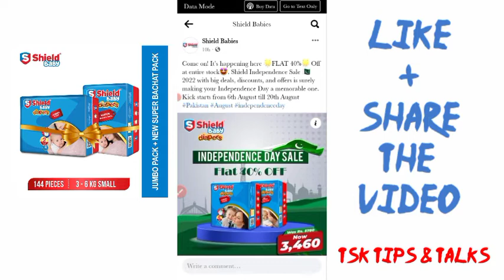Shield Flat 40% off on all items || Shield Babies Buy online || Azadi Offer 2022 || TSK